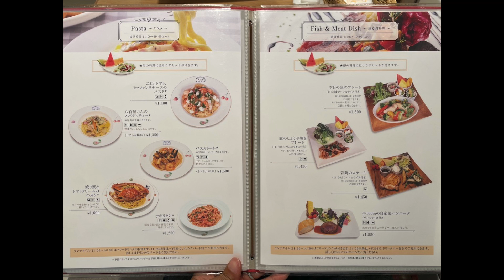果実園リーベル・美味しいフルーツ食べたいならココ。フルーツサンド、パフェ、豪快なズコットなどを楽しめる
東急吉祥寺3Fにあるフルーツパーラー。フルーツサンドはリーベル創業以来25年以上、常に人気のメニュー。カレーなどフルーツ付きの食事メニューもあります。